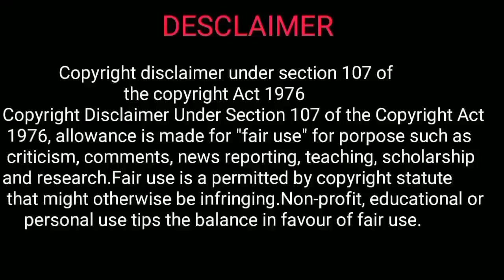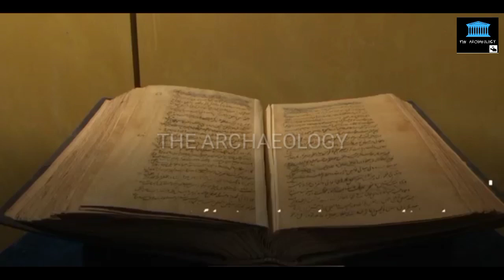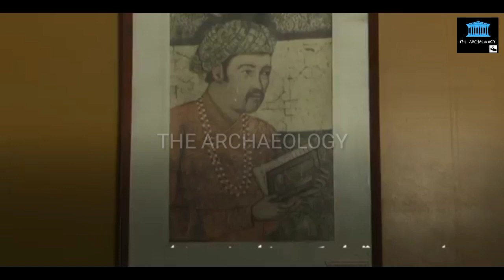Qila Umer Kot || Sindh Dharti Ka Qadeem Qila || Archaeological site in Pakistan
In this video, You will know about Fort Umer Kot which is located in Sindh, Pakistan.

Umarkot Fort is a fort located in Umer Kot, Sindh, here the Mughal Emperor Akbar was born in Umarkot Fort when his father Humayun fled from the military defeats at the hands of Sher Shah Suri on 15 October 1542. Rana Prasad of Umarkot, who had risen to power had given refuge to Mughal Emperor Humayun, and it was there Hamida Bano Begum gave birth to young Akbar. Later the Mughal Emperor Akbar became the Shahenshah of Hindustan and was a popular figure with both Hindus and Muslims. Umerkot has many sites of historical significance such as Mughal emperor Akbar's birthplace near Umarkot Fort, currently, King Akbar's birthplace is open land.

Thanks.